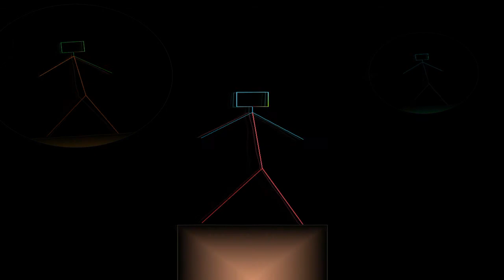Alex Bent -- If You Keep Original Mix